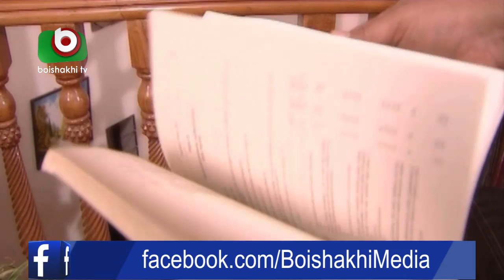রোমান্টিক নাটক - ইকারুসের ডানা । Ekarusher Dana | Ep - 30 | Shajal, Kushum, Shampa Reza, Litu Anam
রোমান্টিক নাটক - ইকারুসের ডানা । Ekarusher Dana | Ep - 30
Cast: Shajal, Kushum, Lucky Enam , Shampa Reza, Dr. Enamul Haque, Litu Anam.